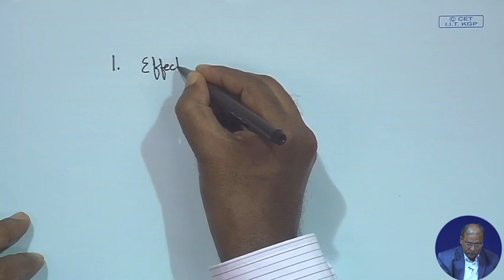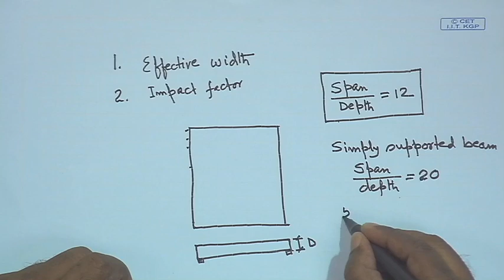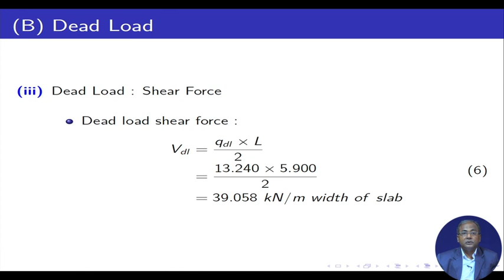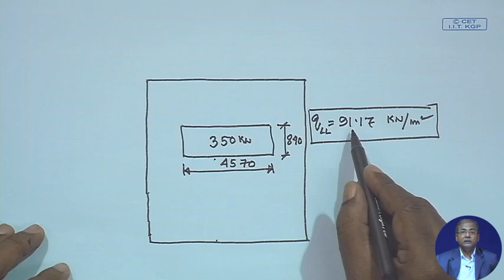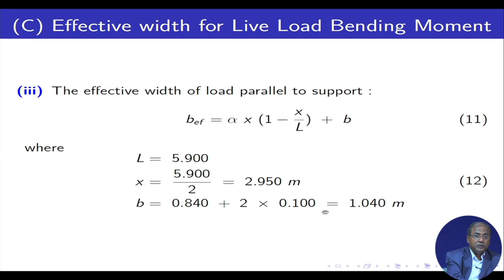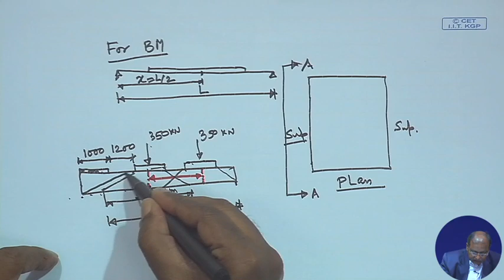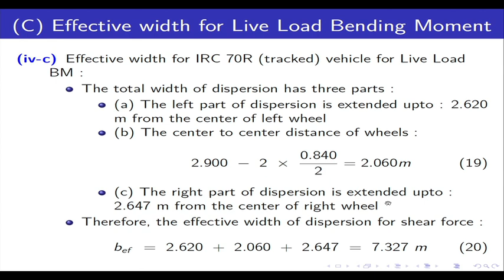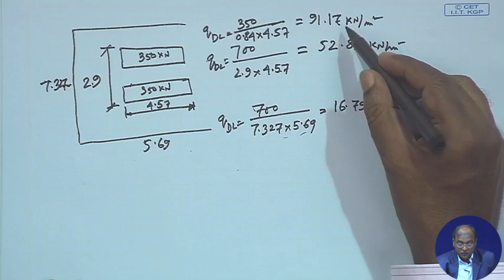Design of Slab Bridges (Part IV)